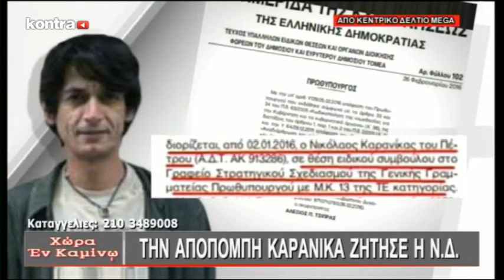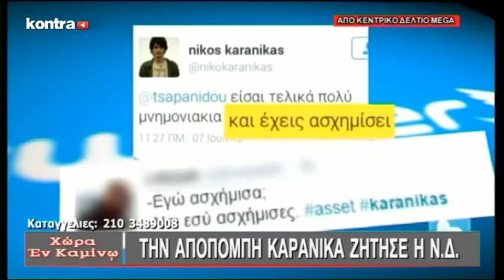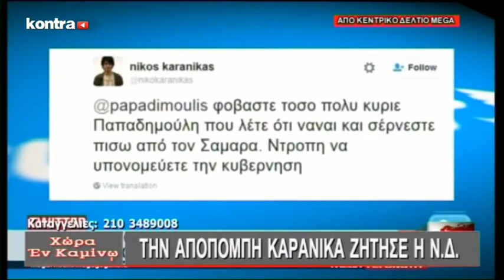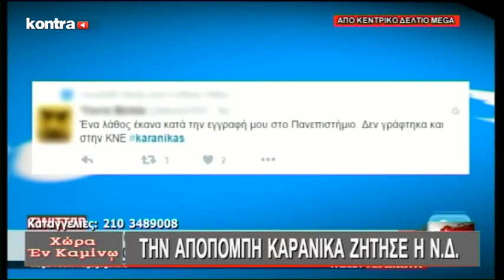ENKAMINO 0303 Sub 02 | Kontra Channel Hellas